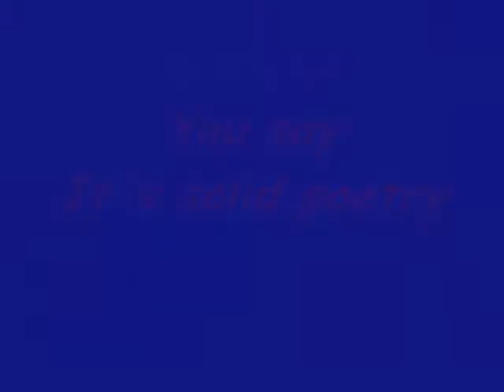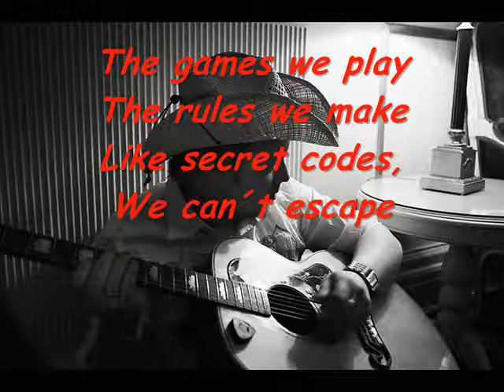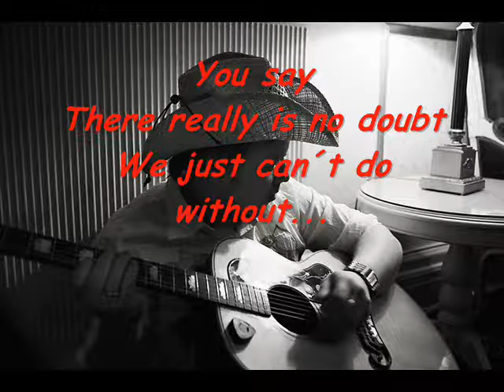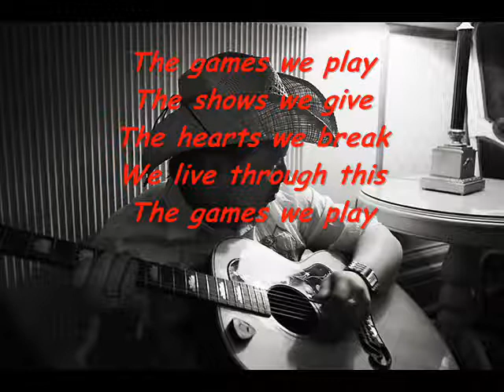Kurt Nilsen - Games we play ( Lyrics)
Oh sorry i mean Give not gave